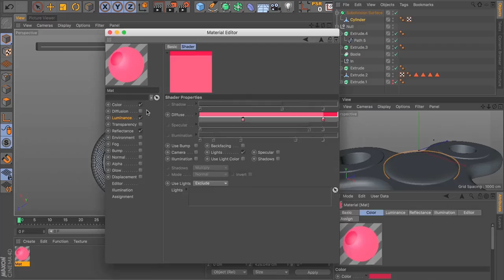Cinema 4D - Spinner Process Model and Animation Fast Forward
Dedicated to my Oscar.